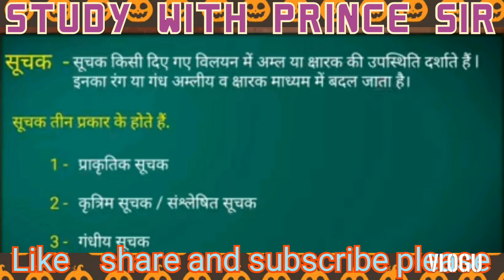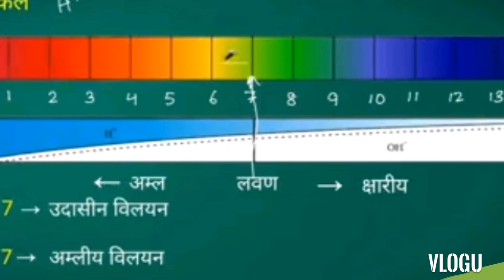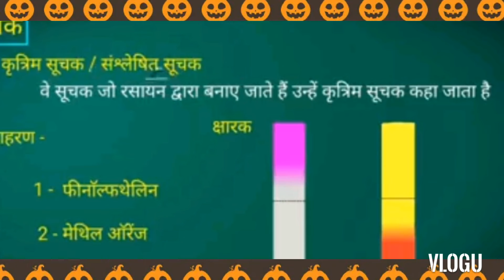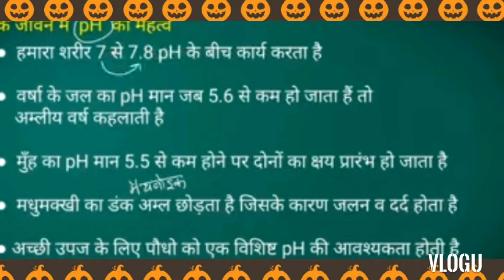CHEMISTRY CH 2